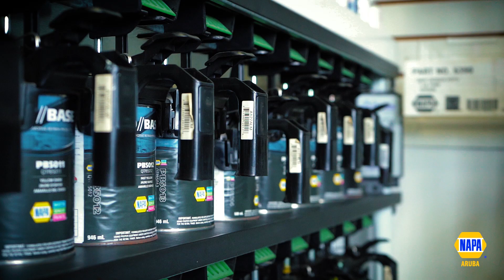Martin Senour Paints Aruba - Color Scanner at NAPA Auto Parts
Let us scan it
and match it!

NAPA Auto Parts Aruba offers you an accurate solution to scan any vehicle color and to re-create the color that you need.

Visit us today at NAPA Auto Parts Aruba, SHABA